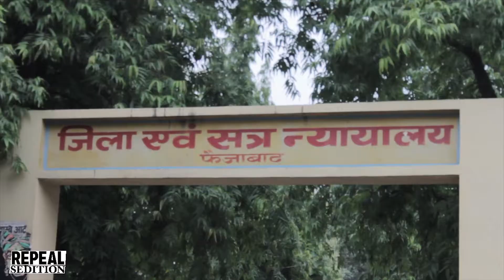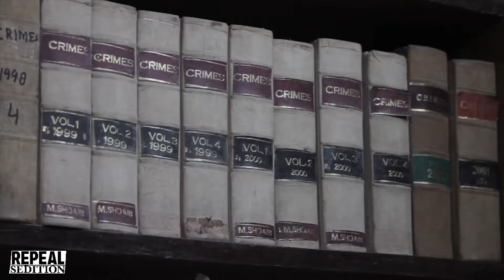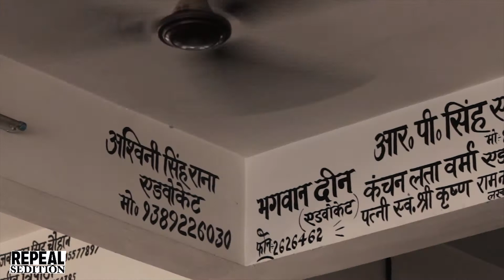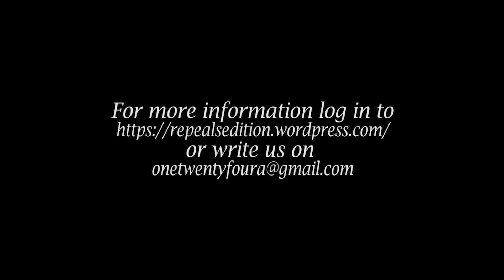Advocate Mohammad Shoaib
Participating in movements for socialist ideas since his student days, Adv. Mohammad Shoaib remained a threat for various governments for his role as a People's Lawyer who worked tirelessly to protect the rights of victims and marginalized communities, beyond the divisions of caste and religion existing in the society. He has been implicated in false cases in the past also, but he has never backed away from his beliefs. During the emergency in1975, he had to undergo imprisonment for 2 months in Gonda under DIR. While practicing as a lawyer, he kept the values of democracy and socialism at the forefront. He not only represented citizens from marginalized communities free of cost but also helped them to raise financial resources. Upholding the values of law practice, he never refused representation to anybody due to lack of fees. When Bar Associations were issuing a ban on representation to those accused under terror charges, against the Indian Constitution's direction of a fair trial to everyone, he stood his ground and at the end his representation could get 14 innocents released. This was after surviving an almost fatal attack by other lawyers in court premises. Such violent attacks and constant harassment could neither deter him from his faith in the Constitution and lawn or could it instigate feelings of hatred or revenge. It is absolutely unfortunate for our society and country that the person, who has been awarded'Loktantra Sainani' (Fighter for Democracy) by the UP government itself, is now being accused of resorting beyond democratic ways to violent means.